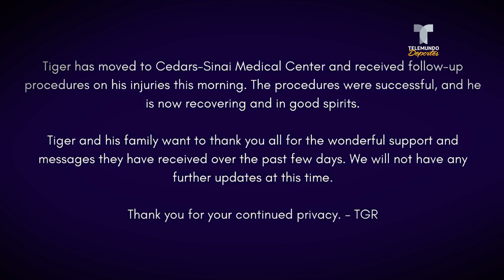Tiger Woods pone todas sus esperanzas en nuevo hospital | Telemundo Deportes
Video oficial de Telemundo Deportes. La leyenda del golf dijo que está de “buen humor” y comenzó una nueva etapa de su recuperación, en un sitio especializado en medicina deportiva.